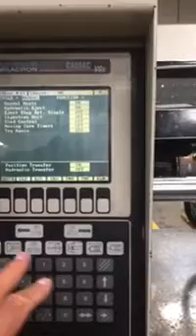55 ton Cincinnati injection molding machine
55 ton Cincinnati injection molding machine  used